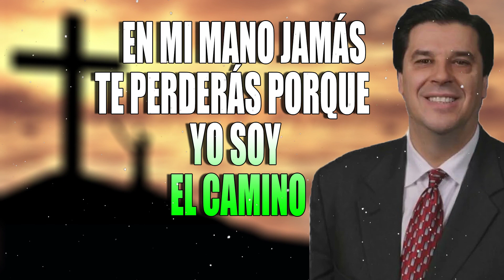Josue Yrion Predicas 2022- En Mi Mano Jamás Te Perderás Porque Yo Soy El Camino